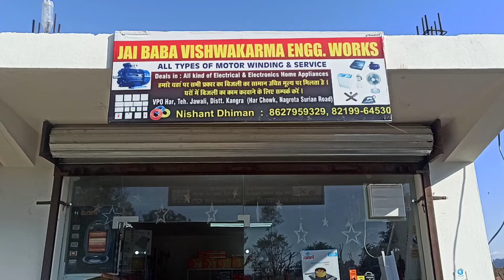New distributor appointed at kangra chamba Himachal for Gopi Appliances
हेलो फ्रेंड्स जैसे कि आप जानते हैं हम जहां पर भी डीलर प्वाइंट करते हैं, आप लोगों को पूरी इंफॉर्मेशन दी जाती है तो आज हम जो मेरी अपनी फेवरेट जगह है हिमाचल प्रदेश में धर्मशाला kangra chamba वहां पर हमने एक डीलर प्वाइंट कर दिया। डीलर भी बहुत अच्छे हैं। बंदे काफी दिनों से जो है मेरे साथ डीलिंग कि उनकी तो मैंने उनकी सारी डिटेल डाल दी है। किसी को भी कोई आवश्यकता हो तो प्लीज आप लोग यहां पर आकर गोपी का कोई भी प्रोडक्ट चाहिए। आपको होलसेल प्राइस में मिल जाएगा और सर्विस भी यहां से आपको पर वाइट हो जाएगी तो प्लीज इस वीडियो को मैक्सिमम शेयर करें, ताकि मैक्सिमम लोग इसका फायदा उठा सकें थैंक यू!

Hello friends, as you know, wherever we do dealer points, you are given complete information, so today we have made a dealer point at Dharamshala kangra chamba in Himachal Pradesh, which is my own favorite place.  Dealers are also very good.  Guys who have been dealing with me for a long time that I have put all their details.  If anyone has any need then please come here and want any product of Gopi.  You will get it in wholesale price and the service will also be white on you from here, so please share this video to the maximum, so that maximum people can take advantage of it.

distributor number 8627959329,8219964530